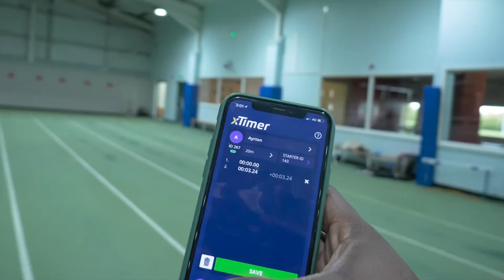Back to Winter Training with Harry Aikines-Aryeetey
Check out Harry's winter training session. As we near the end of the year, shorter, colder days and the approach of the festive season can combine to put pressure on your training schedule and even sap motivation so here's some extra motivation for you.